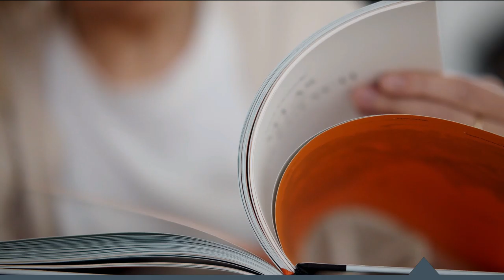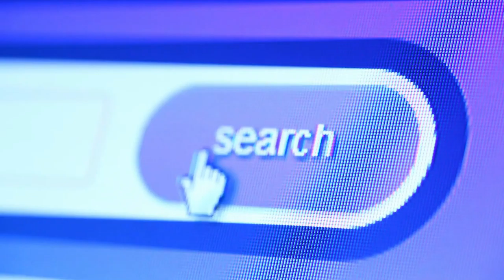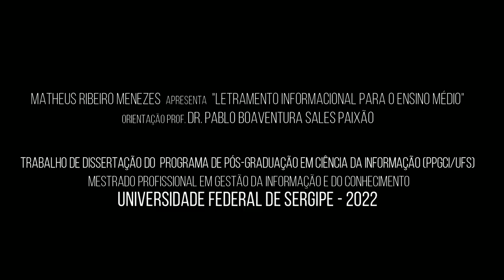Guia Didático - Pedagógico do Tema 35 - Finalizando um artigo I.